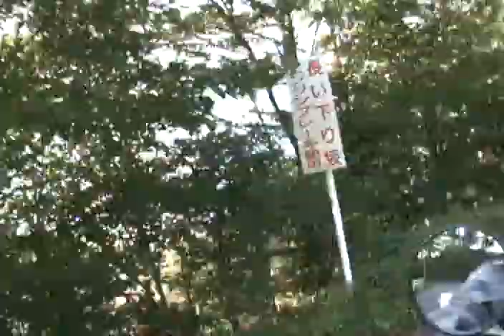『しらびそ・日本のチロル』へ～100918-075527.wmv（12/18）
雲海三昧！！！？